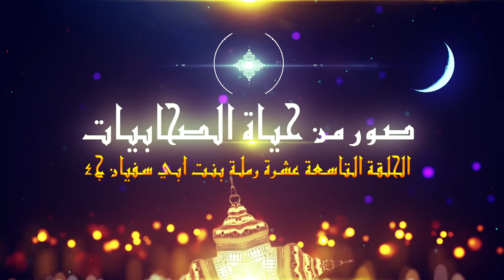الحلقة 19 من برنامج صور من حياة الصحابيات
صور من حياة الصحابيات ( رملة بنت أبي سفيان الجزء الرابع  )
"برنامج إذاعي تثقيفي يهدف إلى تسليط الضوء على الجانب المضيء من حياة الصحابيات. نساء صحابيات كن رمزاً للتضحية والفداء ومواقفهن البطولية لا تزال مضيئة ، سطرن أسماءهن في كتب السيرة والتراث الديني. "
يأتيكم كل يوم على إذاعة الوطن على تمام الساعة 4:00 م
شارك في إخراج هذا العمل :
د. أحمد مدني (مقدم البرنامج)
م. حنين شمشير (مقدمة البرنامج)
د. مرام العديني (فكرة)
أ. ريهام جمال (مقدمة التتر)
أ. حسين فكري (دوبلاج)
أ. شيماء عثمان (دوبلاج)
م. محمود الشال (هندسة صوتية)